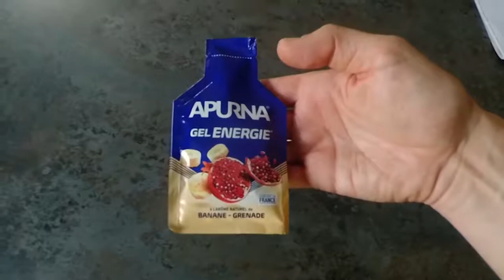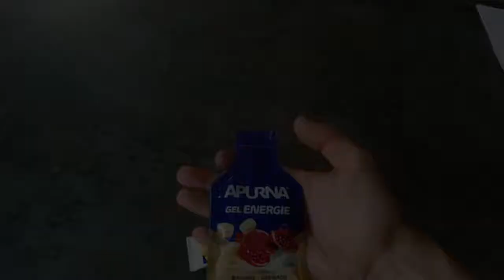Avis Pack test APURNA pour sorties inférieures à 2H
Découvrez l'avis de "Romain Poulard" membre de Runagora sur le produit : Pack test APURNA pour sorties inférieures à 2H !

Vous aussi, donnez votre avis, testez des produits GRATUITEMENT et bénéficiez de nombreux avantages en vous inscrivant